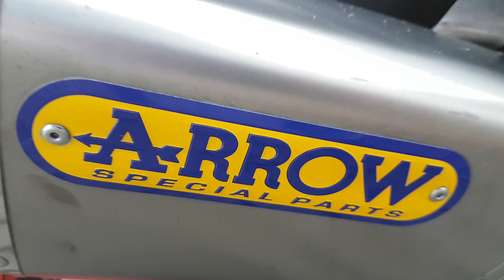Random Vlog | Autobahn 🛣 | MotoVlog #5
▬▬▬ FÜR MEHR INFOS BITTE ÖFFNEN ▬▬▬

► Das heutige Video ist über 'Dies und Das' auf dem Weg zu einem Parkplatz, um für ein Video über den Scottoiler zu drehen.

▬▬▬▬▬ ALLGEMEINE INFOS ▬▬▬▬▬▬▬

►Motorrad: TRIUMPH STREET TRIPLE RX
►Kamera:  GoPro HERO 4 Black
►Mikro:  SENA 20S
►Mikro:  ZOOM H2N

Noch Fragen zum Moped oder meiner Ausrüstung? Dann lasst mir einfach ein Kommentar mit eurer Frage da! ;)

▬▬▬▬▬ SOZIAL MEDIA ▬▬▬▬▬▬▬▬▬

▬▬▬▬▬SONSTIGES▬▬▬▬▬▬▬▬▬▬▬

Vielen Dank!

Euer SHARK